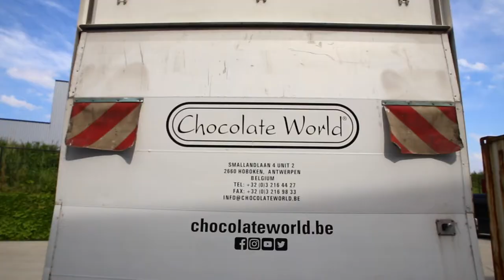Your Chocolate Factory in a Box - Chocolate World (Short version)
Your Chocolate Factory in a Box

More info about Your Chocolate Factory in a Box:

Chocolate World proudly presents "Your Chocolate Factory in a Box""Your Chocolate Factory in a Box" is a concept created by Chocolate World as a result of more than 30 years of experience in our field. The concept shows a complete installation for individuals that are interested in setting up a professional chocolate factory for the production of artisan Belgian chocolates.

This unique solution that sets Chocolate World apart is compact, the recommended space for the installation of this ideal combination of machines and materials is a mere (4x6) 24 square meters. Your concept is equipped with a CW40 kg automatic tempering machine, the beating heart of your chocolate factory, along with a very carefully selected list of necessary complimentary machines, equipments and tools.

"The production concept", also known as the main first part and basic list of machines & equipments, is focussed on the production of moulded chocolates and includes a range of 200 Chocolate World polycarbonate moulds. This allows you to produce up to 150kg of finished moulded products per day, based on 8 working hours, under the watchful eye of a chocolate chef and one assistant. The production capacity will of course vary depending on the size of chocolate you will be producing.

Next to the main production concept, you can expand your product variety with the available expansion packages. In sequence with the catalogue, we offer an "enrobing concept", which focusses on the production of enrobed (or coated) products.This option includes a compact 200mm width enrobing line compatible with the CW40 kg automatic tempering machine. On top of that, you will receive a guitar cutter with 4 different frames along with a list of small materials and utensils dedicated to the process of enrobing.

Next to the "enrobing concept", you will also find an expansion package that is called the "truffle concept" for the production of typical Belgian truffles, and shows a 200mm width truffle grill and a truffle mill, plus a truffle upgrade for fillings and a shaving machine for the creation of chocolate flakes.

A third expansion pack is the "panning concept" for chocolate panning of roasted and round nuts in a layer of chocolate by using a chocolate panning machine. This brings us to the final expansion pack named "semi industrial concept", for producers of chocolate that can't keep up with their demand and need a small but highly efficient automatic moulding line, again compatible with the CW40 kg automatic tempering machine to reach higher production capacities.

You are flexible to use this concept in a professional factory setup behind screens, as a pop-up store solution in a highly profitable shopping mall or in one of your most known retail & shopping areas with an open window so customers can see how your chocolates are made on the spot. You name it! Also keep in mind that your concept, with or without expansions, can be completely personalised if you tell us what you would like to make. We'll personalise it for you!

Shipping upon request is possible to any location worldwide, and the concept in any form fits a 20 feet or 40 feet shipping container.

In case you are eager to learn more about this concept and the tailor made solutions it provides, please get in touch with our team at

Video: Pivokio